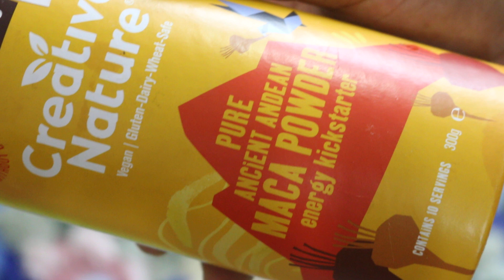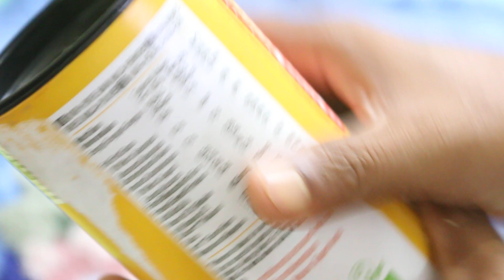9 Benefits of Maca Root (and Potential Side Effects)||Organic, Non-GMO, Low Temp-Dried, Gluten-Free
What is maca?
The maca plant, known scientifically as Lepidium meyenii, is sometimes referred to as Peruvian ginseng.

It mainly grows in the Andes of central Peru, in harsh conditions and at very high altitudes — above 13,000 feet (4,000 meters).

Maca is a cruciferous vegetable that’s related to broccoli, cauliflower, cabbage, and kale. It has a long history of culinary and medicinal use in Peru (2Trusted Source).

The main edible part of the plant is the root. It exists in several colors, ranging from white to black.

Maca root is generally dried and consumed in powder form, but it’s also available in capsules and as a liquid extract.

The taste of maca root powder, which some people dislike, has been described as earthy and nutty. Many people add it to their smoothies, oatmeal, and sweet treats.